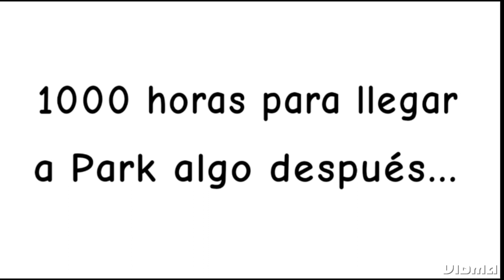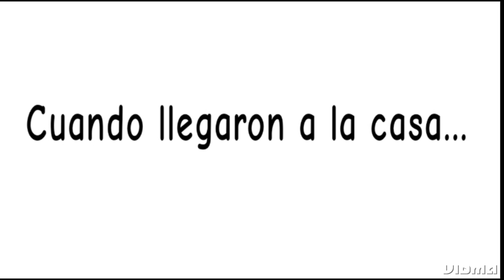Nada park Nuestras copias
Me di cuenta que nisiquiera la intro tiene copyright  ._.